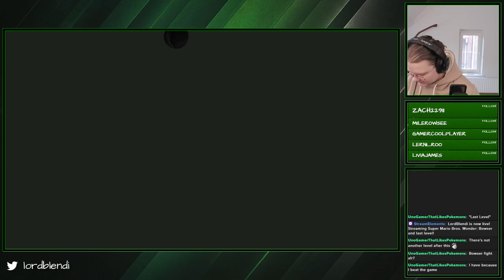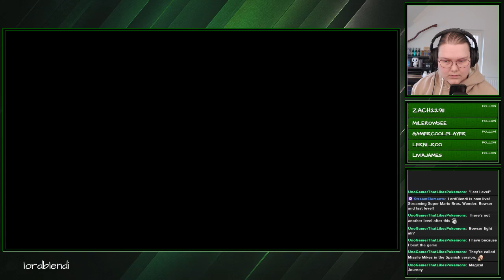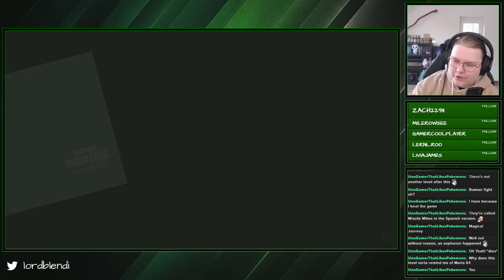Super Mario Bros. Wonder - Part 7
The power went off at the end. Also issues with the capture card.

This is an *unedited* Twitch VOD from Lord Blendi.